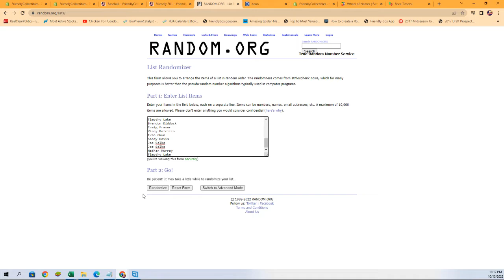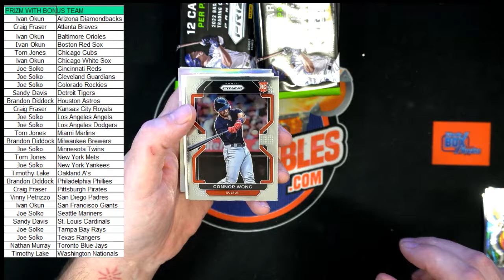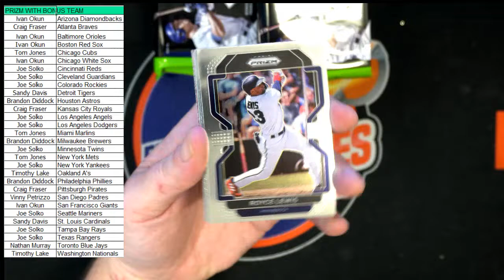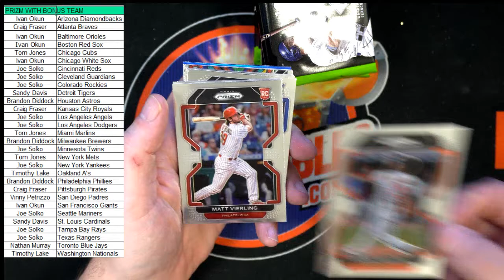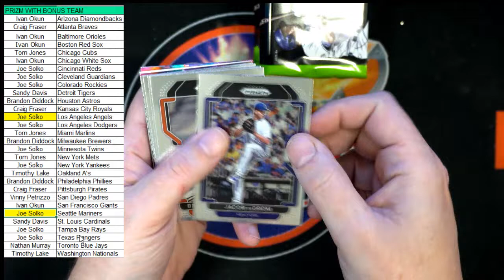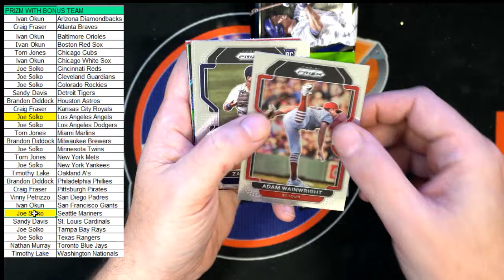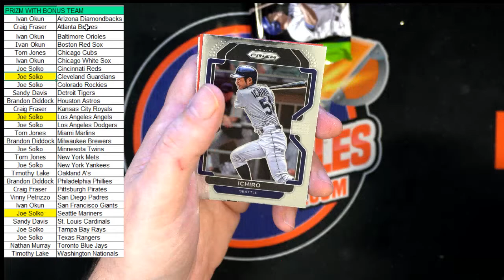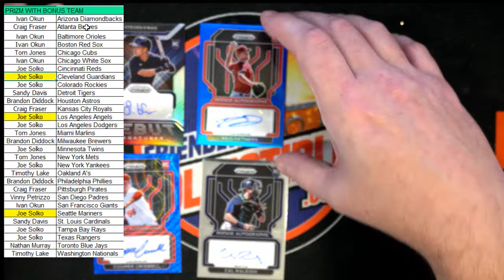2022 Panini Prizm Baseball Hobby Box ID 22PRIZMBB122